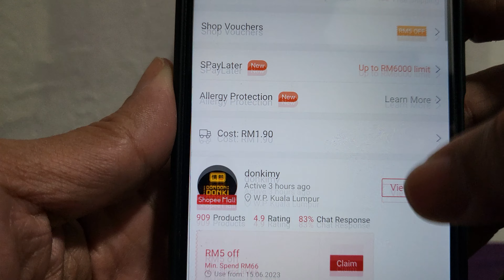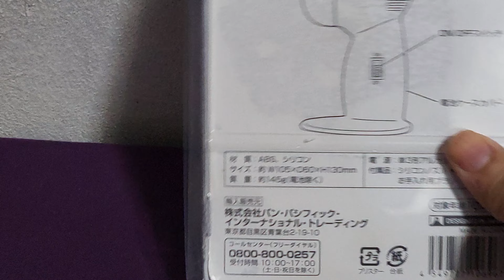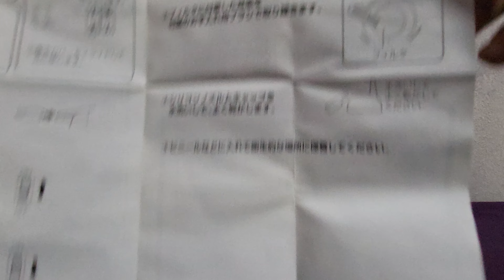[4K] EAR CLEANER (JAPAN) DIOR4KUNBOXING 11062023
[4K] EAR CLEANER (JAPAN)

Dior .
YouTube.com/dorentertainment
Youtube.com/maisondornetwork
Instagram.com/MaisonDorNetwork